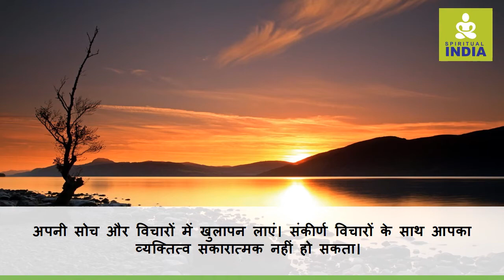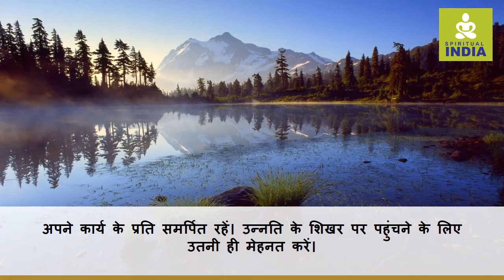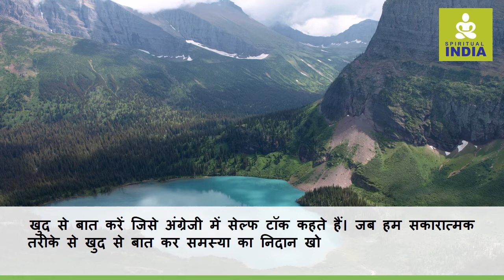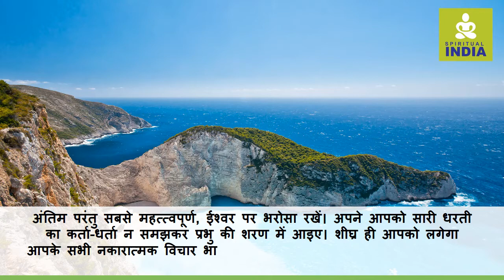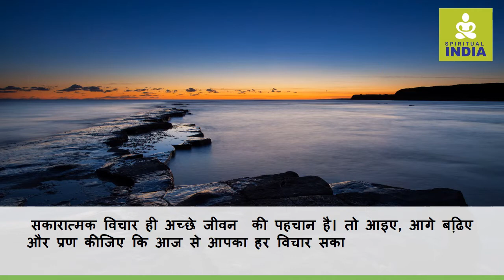अपनी सोच को सकारात्मक कैसे बनाये (Thinking - how to Make Positive) - Spiritual India